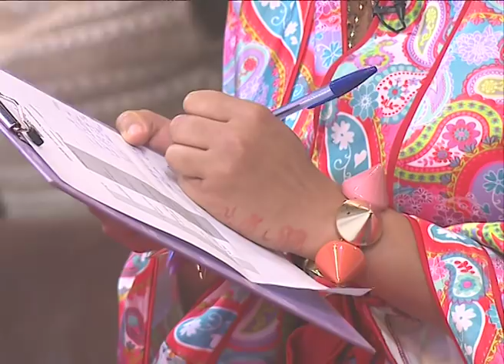Chris Barr & Vee the one Collabo to perform ADA by Flavour | I CAN SING S2E13